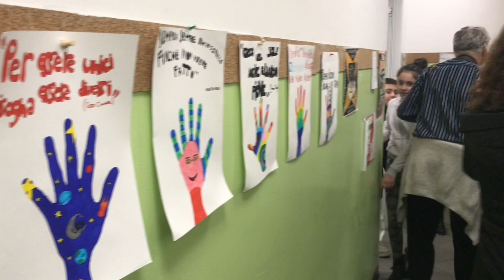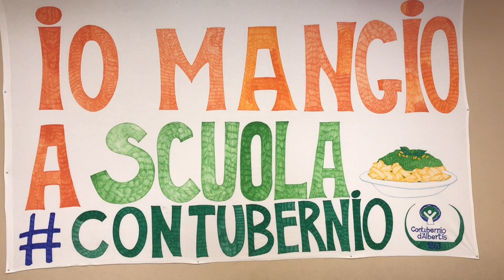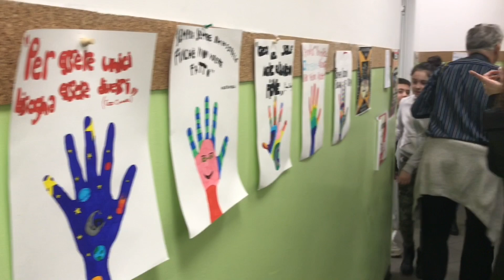Open Day Contubernio 2020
Grande festa con Sindaco Bucci e Assessore regionale Ilaria Cavo. L’Istituto diretto da Gianluigi Magaglio apre le porte alle famiglie per l’Open Day con tutti i suoi docenti e tanti laboratori. Anche lo sport in prima fila con tante proposte.